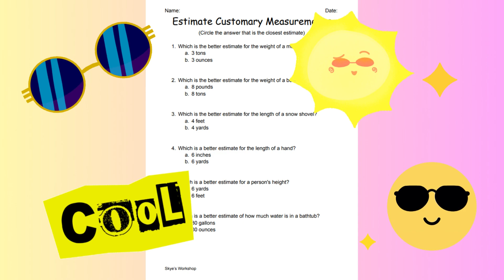Worksheet Bundle Following IXL Program GRADES 5+6